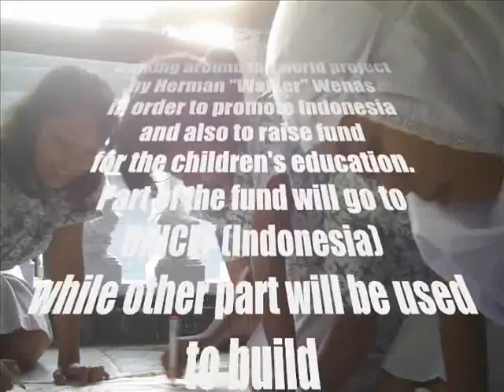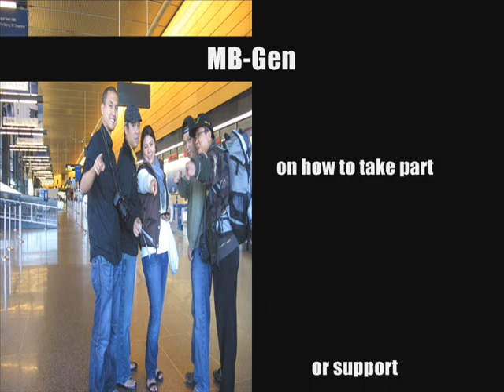West Coast USA Video Presentation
"Friendship Walk" Around the World for Future Generation in west Coast USA (Sacramento - San Francisco - Los Angeles) from October - December 2008.